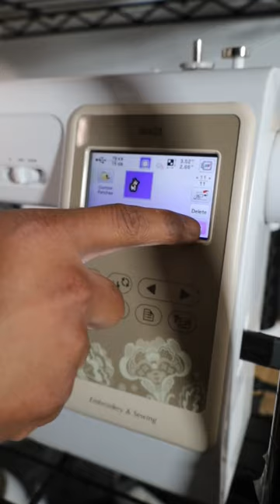Corgi Patch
Looking to add a cute design to your embroidery library? If so, check out this corgi embroidering design.

Browse our etsyshop for exclusive patches!

Purchase Patches Here!